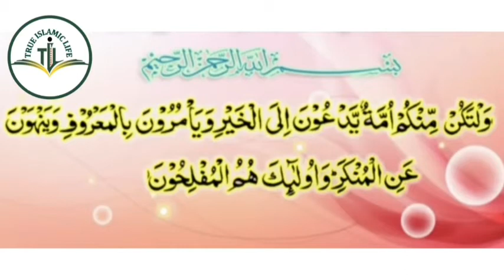10 -அரபாஃ நோன்பு எப்போது.? பிறை ஒன்பதிலா.? அல்லது அரபாஃ தினத்திலா? நினைவூட்டல் /முஜாஹித் இப்னு ரஷீன்